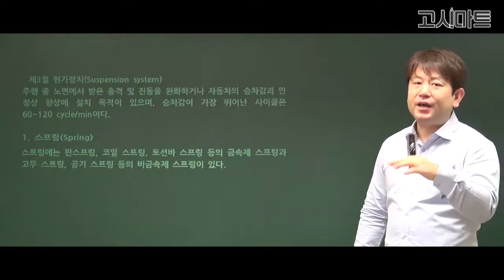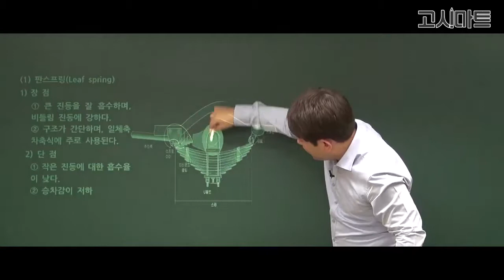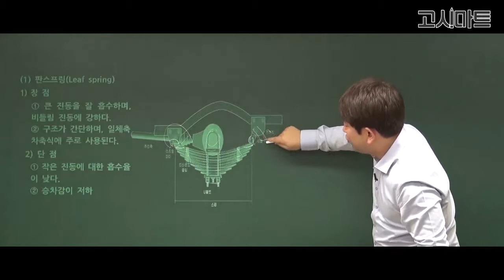운전직공무원_ 현가장치 판스피링에 대한 설명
현가장치 판스피링에 대한 설명